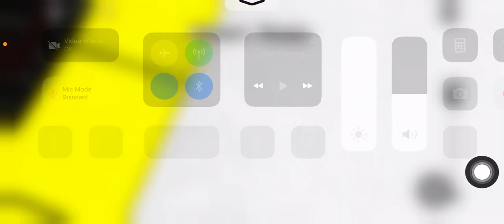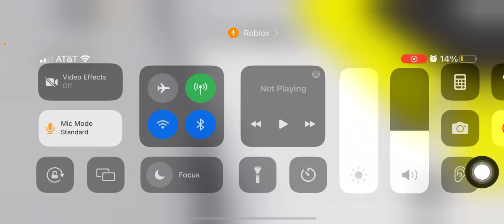Riding the R160B Siemens To 116